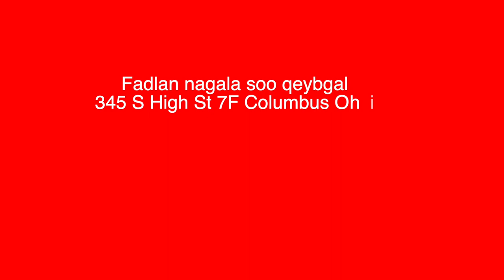OGAYSIIS MUHIIM AH FADLAN REER COLUMBUS DAAWO OO ISTAAG